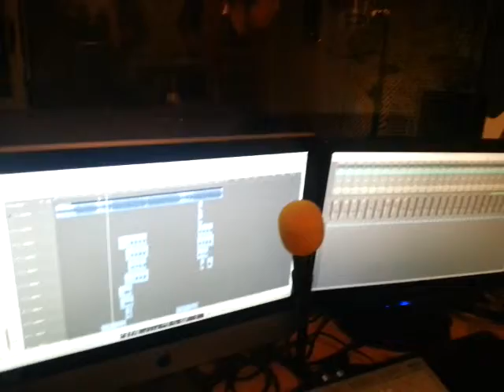zilah -jungle Coming soon..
Cocinandose nuevo tema de Zilah sobre una instrumental de Jungle! Muy pronto en vuestros bafles!! more fire!!